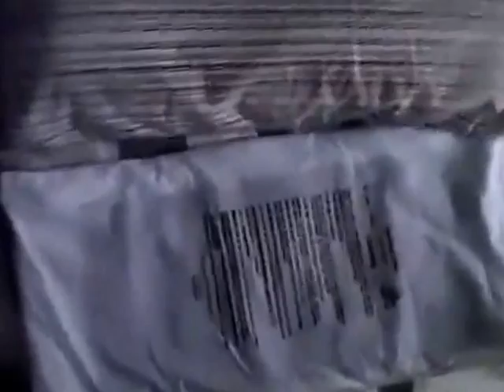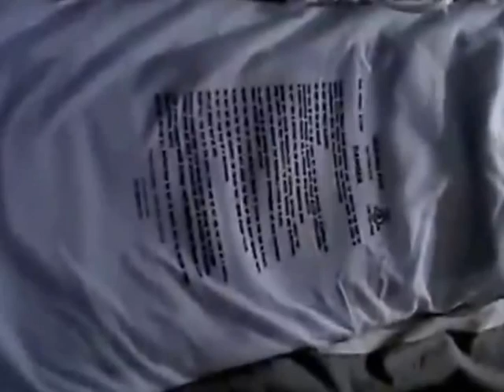Sunbeam 732 500 King Size Heating Pad with UltraHeat Technology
This is just what I needed a moist heating pad that gets set to the perfect temperature and stays that way as long as I need without having to get up every 15 minutes like i had to with my microwavable heating pad. And its flat so it feels good to lay on and large enough to wrap around my waist if I want to. Im happy:)